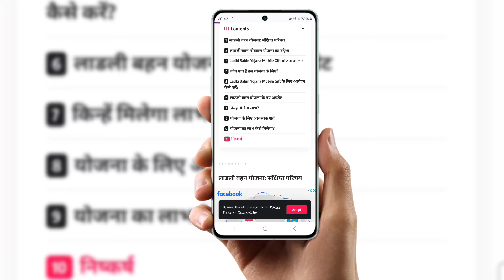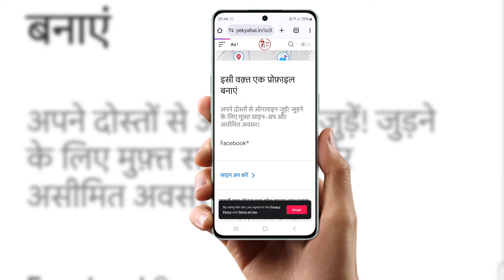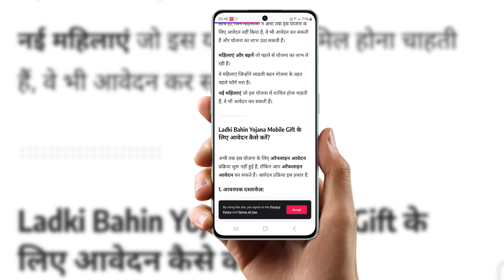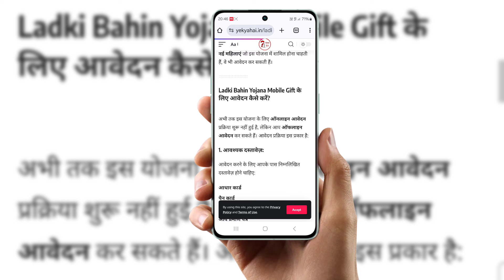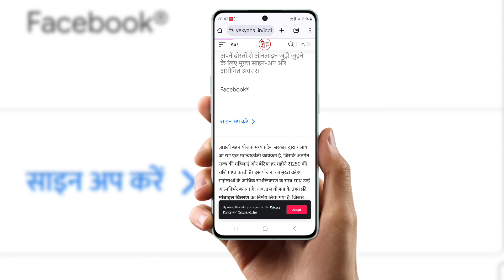फ्री मोबाइल योजना ?Online आवेदन शुरू kaise karenge ❓online aavedan Puri जानकारी इस video mein ?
free phone yojana rajasthan | rajasthan free mobile yojana | free mobile yojana 2024

Cover Topic :-

free phone yojana rajasthan
free mobile yojana rajasthan government
free mobile rajasthan government
free smartphon yojana
rajasthan free mobile yojana 2024
rajasthan free smart phone form kaise bhare